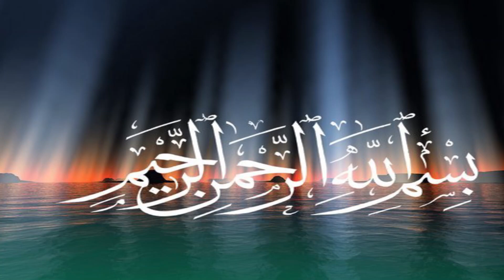Bread Egg Pakora Recipe | Potato Egg Bread Pakoda | 10 mints Egg Bread Pakora by Sidra Food Secrets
Today I am going to share with you all a really great recipe of Bread Egg Potato Pakora recipe .its very unique and different recipe, in youtube history, it's the first time shared. hope you all are enjoying this. Bread Egg Pakora Recipe | Potato Bread Pakoda | 10 mints Egg Bread Pakora by Sidra Food Secrets
and write a beautiful comment ❤❤💖💖

If you like the recipe